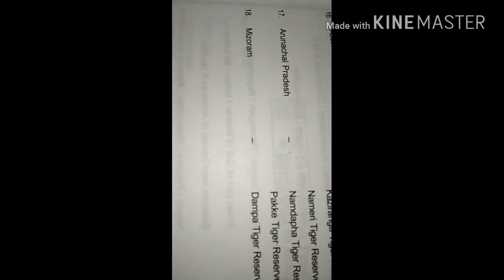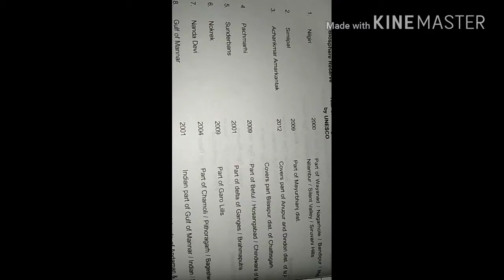Gk for AIIMS:National park,bioreserve, sanctuaries and tiger conservation important sites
Gk for AIIMS:National park,bioreserve, sanctuaries and tiger conservation important sites and location helpful for AIIMS and other Gk related competitive exam as well